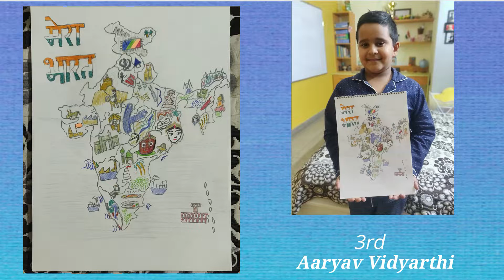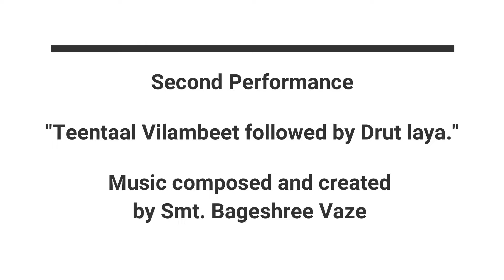All India Online Talent Competition - 26th January 2022---Part 2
All India Online Talent Competition successfully completed and the winners information in the video.